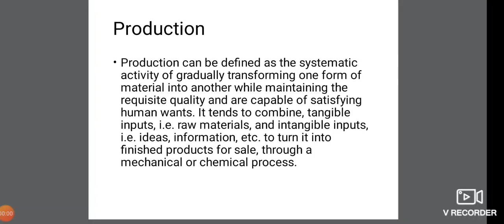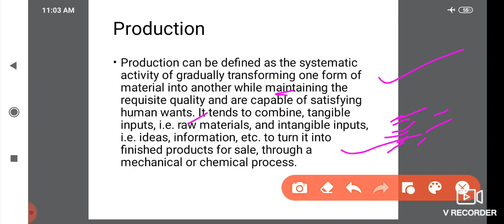IEM ll class 3 ll Production Vs Productivity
# ProductionVsProductivity

Hi students
in this class you can learn about the concept of  Production Vs Productivity